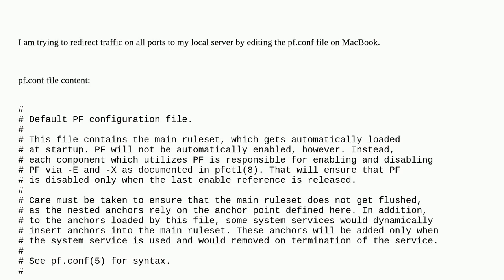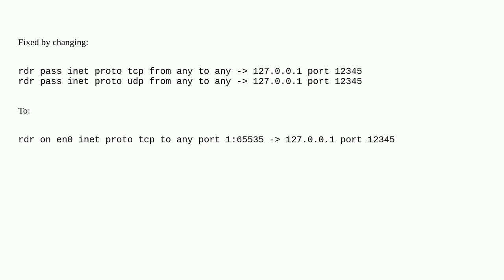Internet connection is disabled after updating the pf.conf file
A special thanks goes out to the community

  firewall security network pfctl macos